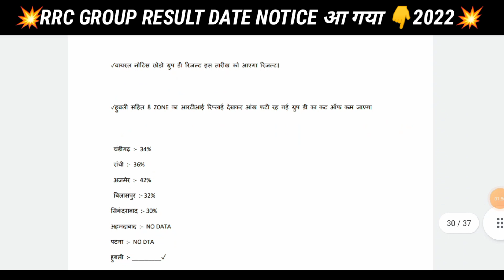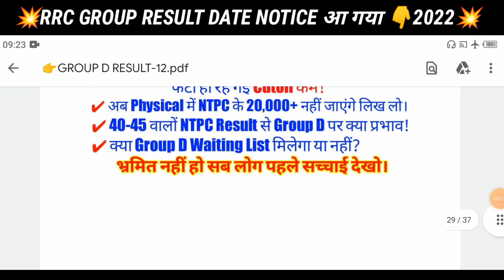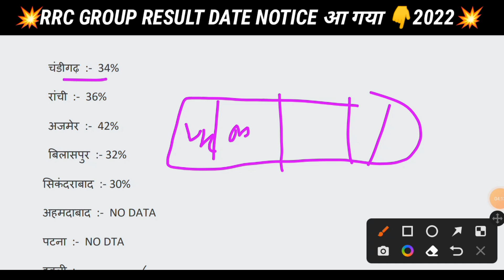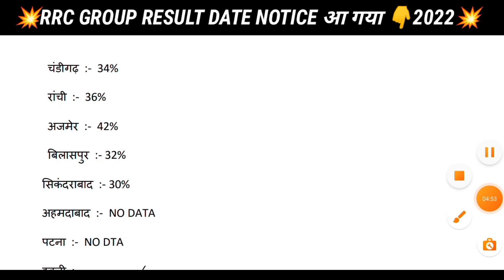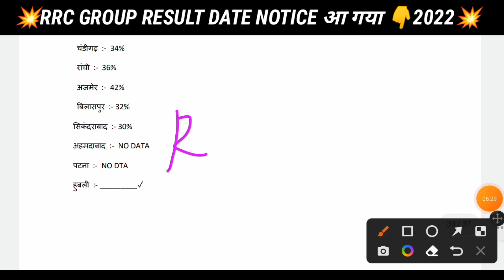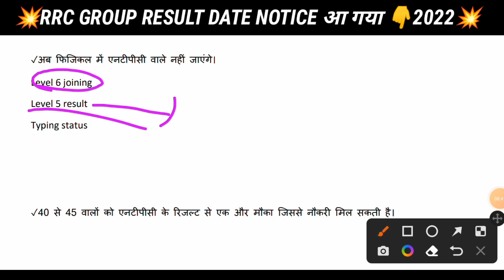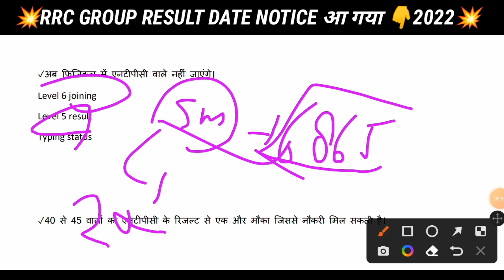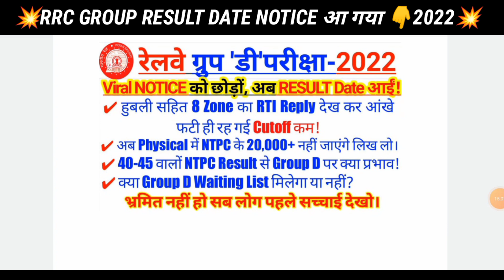🔥Railway Group D Result Date ll Group D PET Final Cutoff ll Group D Official RTI Reply/Waiting List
🔥Railway Group D Result Date ll Group D PET Final Cutoff ll Group D Official RTI Reply/Waiting List ll Raveriya Boy

group d cut off 2022 | rrb group d cut off 2022 | group d cut off after answer key | rrc group d cut l Raveriya Boy

group d rti reply a
railway group d rti reply
rrb group result 2022
rrb group d 2022 final cutoff
railway group d final cutoff 2022

🇮🇳 Jai Hind